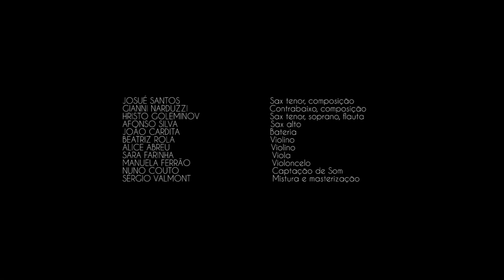Vazio e o Octaedro [teaser]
Após ter sido apresentado em estreia no 11º Festival Porta-Jazz, este noneto, resultado de uma residência coordenada e liderada pela dupla Gianni Narduzzi e Josué Santos, dão assim vida a este “Vazio e o Octaedro” sob a forma de mais um disco Carimbo Porta-Jazz com lançamento nesta Feira do Livro.

Nas palavras dos autores:

O universo de Vazio e o Octaedro nasce num momento em que o silêncio ocupa todos os espaços que outrora eram ocupados por pessoas e ideias. Numa tentativa de colmatar estas ausências, Gianni e Josué decidem começar a construir algo juntos, sólido e equilibrado, a partir de pontas opostas, mas seguindo o mesmo ritmo e a mesma direção. É nesta linha de pensamento que decidem juntar a um quarteto de jazz que carece de instrumento harmónico um quarteto de cordas que lhe confere esse suporte e verticalidade. Completadas todas as faces, vértices e arestas e preenchidos todos os espaços anteriormente desocupados, passam a sentir falta do silêncio. Assim, decidem recuperá-lo e imediatamente se apercebem de que, tanto o vazio como o octaedro só fazem sentido quando, não só coexistem, mas também cooperam.

Gianni Narduzzi
Afonso Silva - alto saxophone
Hristo Goleminov - tenor saxophone, flute
Josué Santos - tenor saxophone
Beatriz Rola - violin
Alice Abreu - violin
Sara Farinha - viola
Manuela Ferrão - violoncelo
Gianni Narduzzi - double bass, composition
João Cardita - drums

Nuno Couto - sound engineering
Sérgio Valmont - mixing and mastering

Video - Mínima

Recorded on the 27th and 28th of February 2022 at Cara OJM, Matosinhos, Portugal